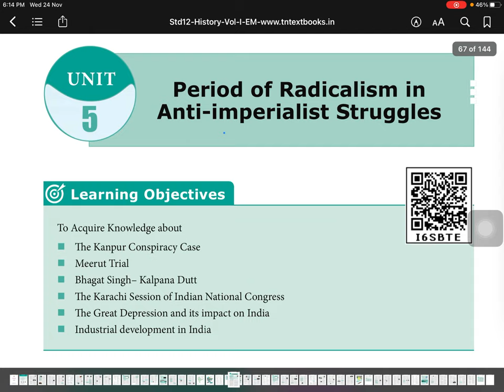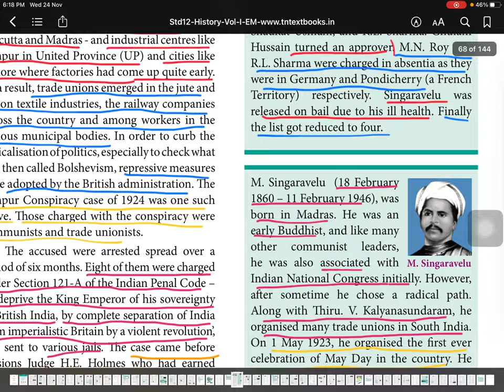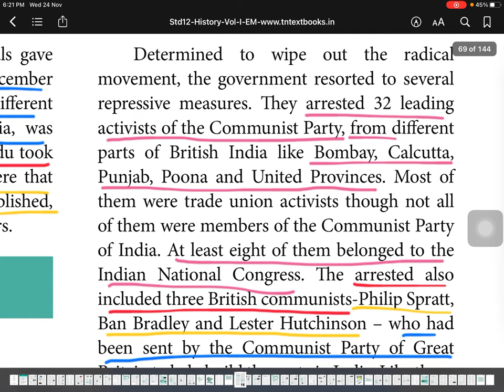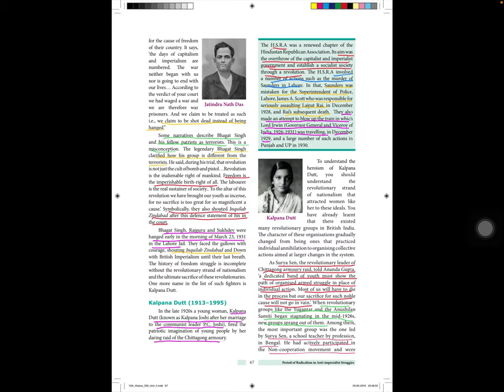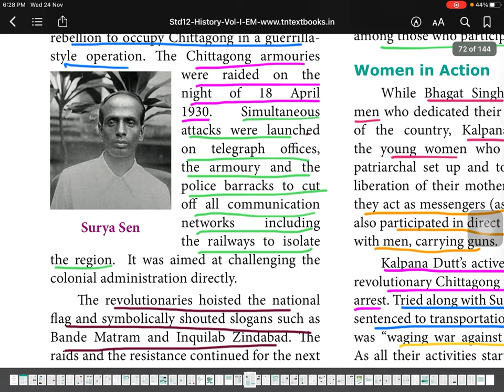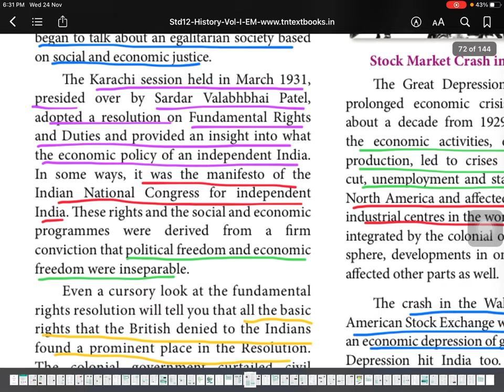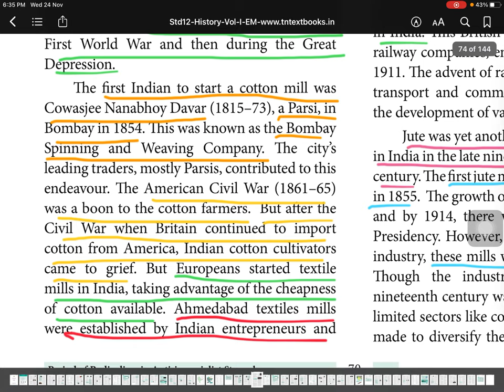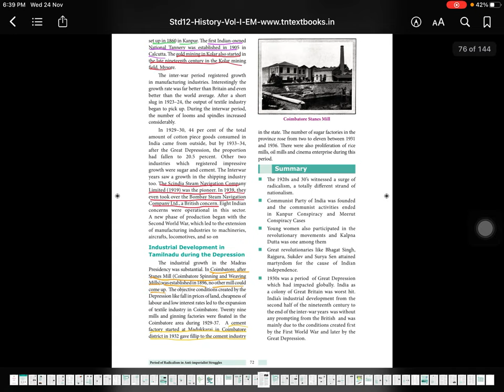Period of Radicalism in Anti Imperialist Struggle | 12th History Unit 5 | TNPSC Group 1,2,4